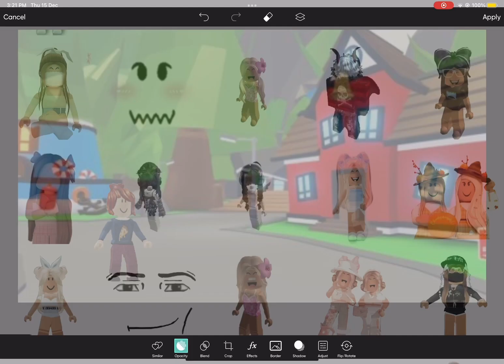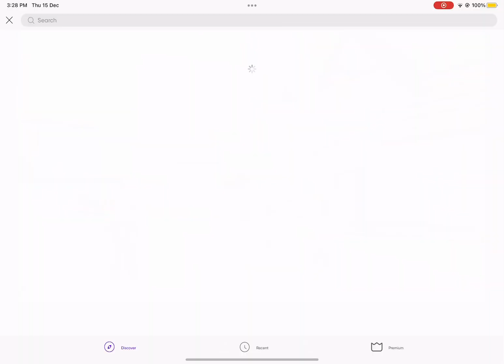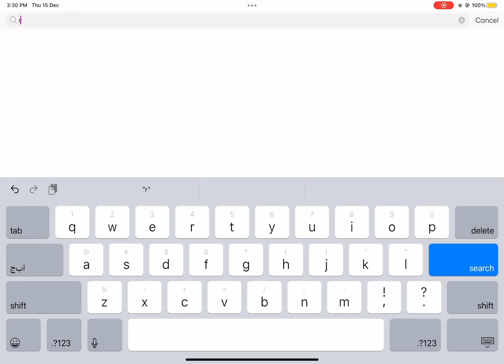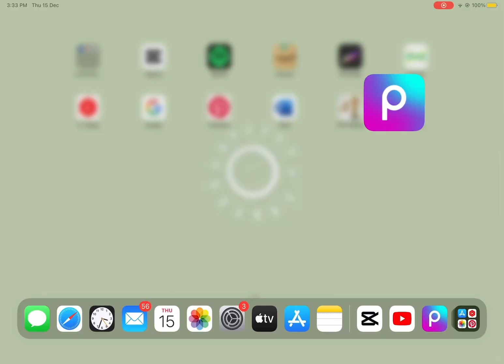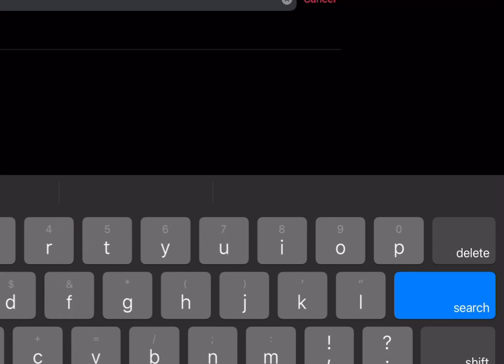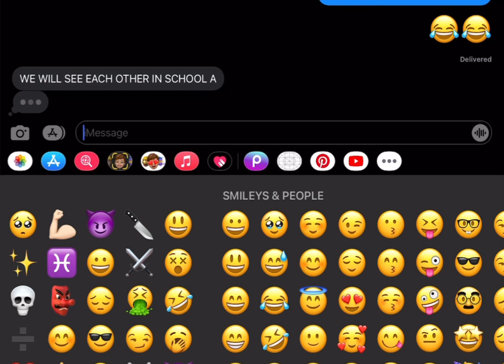POV:that girl that’ want to prank you 😂